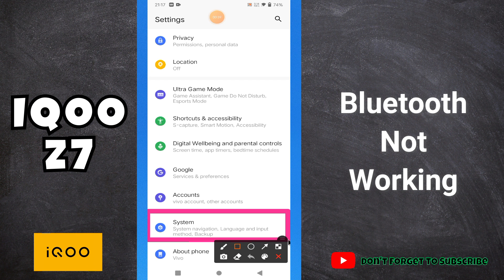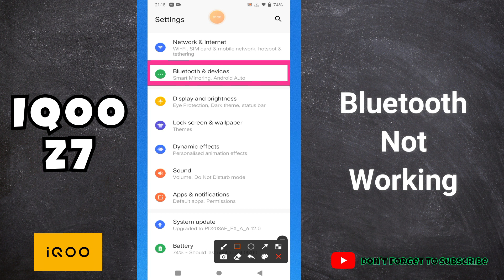Bluetooth Not Working || Bluetooth not connecting || Bluetooth not working problem IQOO Z7